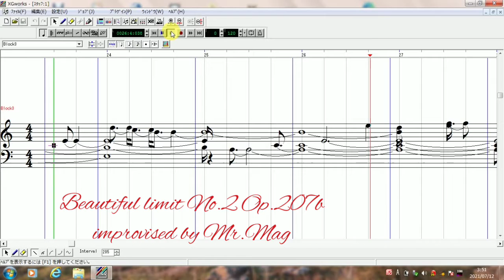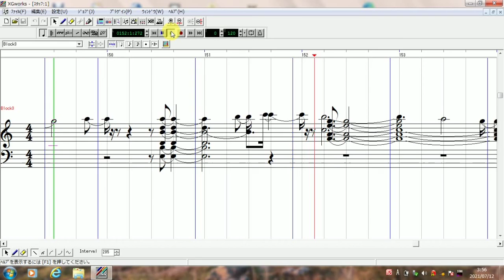Mr.Mag : Beautiful Limit No.2 Op.207b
Improvised by Mr.Mag in July.12th.'21